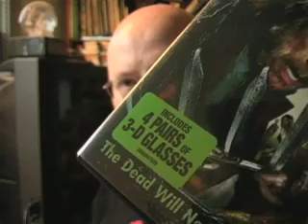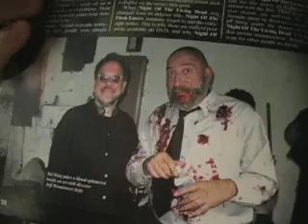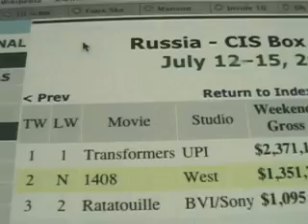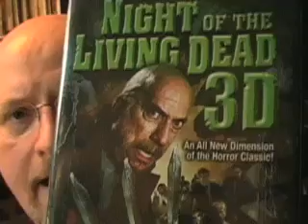"Night of the Living Dead 3D" DVD release